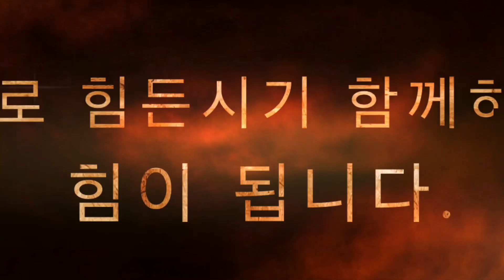소세지 Coming soon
안녕하세요,세상이쁜글씨 세이입니다.
소세지란 소상공인을 위한 세이의 지역살리기 프로젝트라는 뜻입니다.
코로나 시대에 특히나 어려움을 겪고있는 소상공인들을 찾아가 위로도 하고 상호명을 직접 글씨로써서 액자를 완성하여 선물로 드리고 그곳을 촬영하고 모든과정을 영상에 담아 유투브에 공개해드리는 프로젝트입니다.
늘 그렇듯,모든과정은 재능기부로 진행됩니다(신청비--없음)
소상공인분들 누구나 신청 가능합니다.
단,모든것은 재능기부로 이루어지므로 저의 스케줄에 따라 촬영날짜및 영상 업로드는 변경되실 수 있습니다.
신청은 아래 메일로 받고 스케쥴이 정해지는대로 연락드립니다.
먼저 경기도 안산과 송산부터 시작합니다.
모두가 힘든 시기에 세이가 전하는 재능기부로 인해 조금이나마 힘이 되었으면 합니다.

글씨는 하나님이 주신
저의인생을 가치있게 해준 고마운 도구입니다.

앞으로도 선한곳에 아름답게 쓰일수있도록 하겠습니다

끝으로 시작은 미약하고 서투르더라도 따뜻한 시선과 응원부탁드립니다.
감사합니다^^